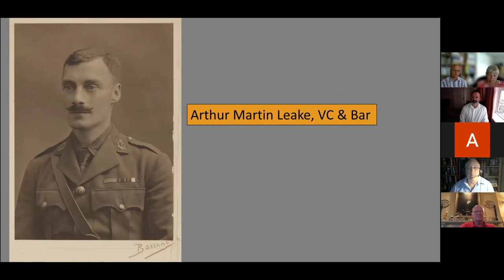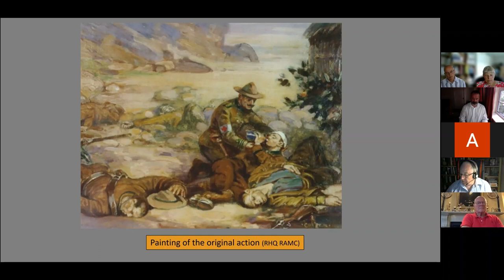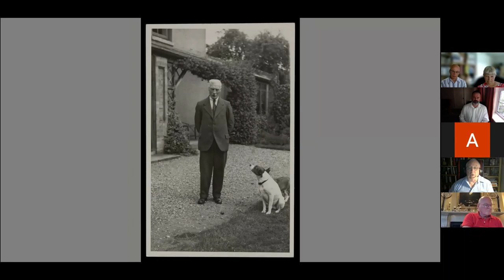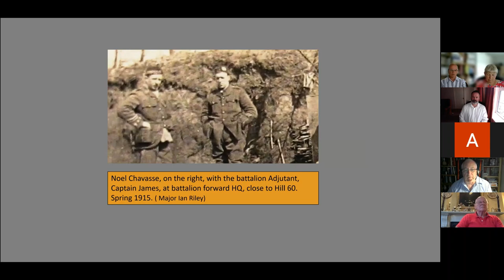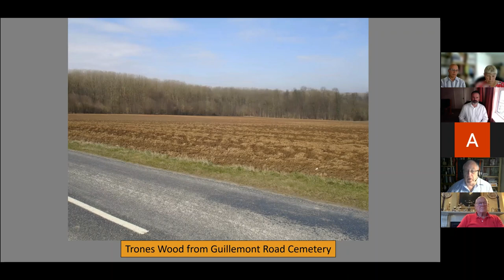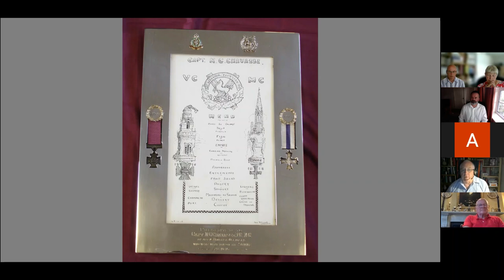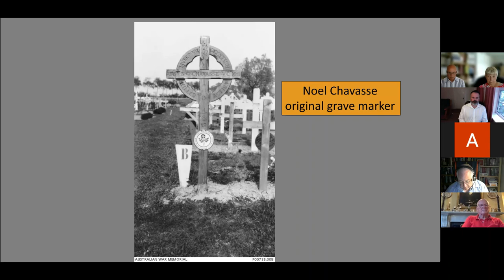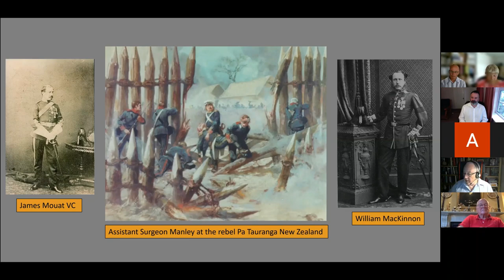A Tale of Two Doctors and Four VCs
Since it was established in 1856, the Victoria Cross has been the highest honour for bravery. Of the many hundreds of Victoria Crosses awarded, just three people have earned them twice. Two of these were doctors in the Royal Army Medical Corps.

In this presentation, delivered on 29 July 2021, Pete Starling, author of Mistaken Gallantry: The Medical Victoria Crosses (2021) explores the stories behind the Victoria Crosses awarded to Arthur Martin Leake (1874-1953) and Noel Chavasse (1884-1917).